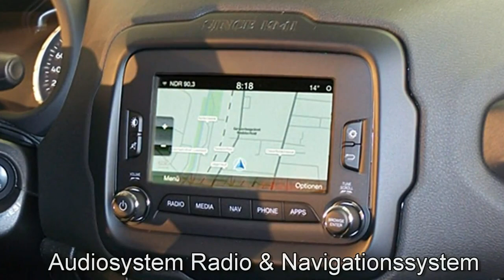FCA Motor Village Berlin jetzt Stell. Jeep Renegade MY17 Limited HPF49340 Carbon Black